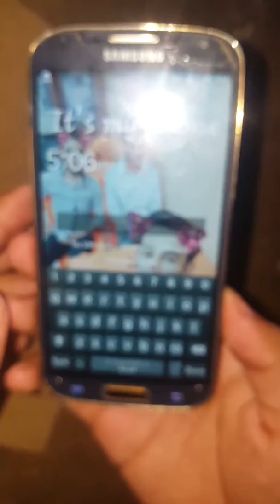Remove camera from S4